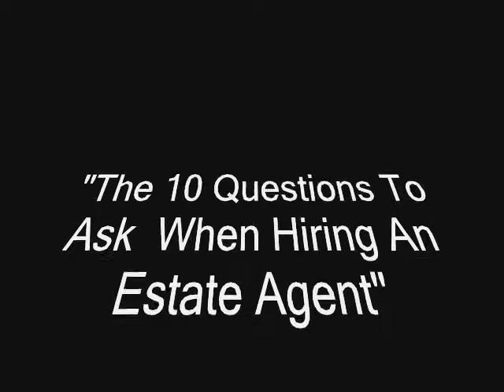Property For Sale In Lansdowne - What happens if I am not happy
Property For Sale In Lansdowne

RE/MAX Ultra Select Grassy Park
Address  272 5th Avenue Grassy Park 7945